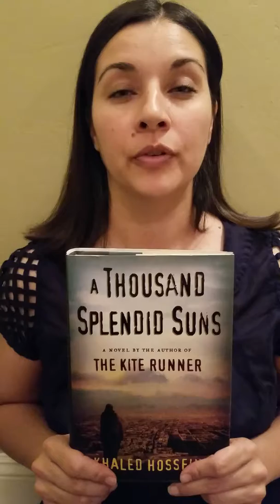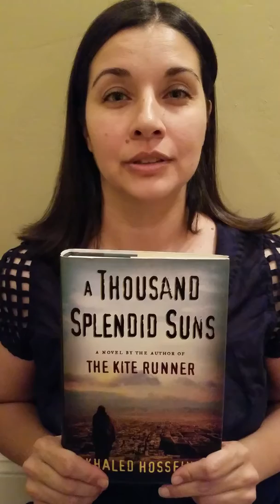Award Winning Book Talk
A Thousand Splendid Suns by Khaled Hosseini